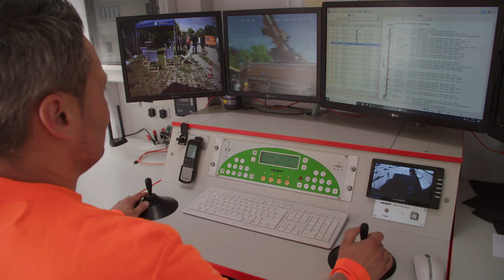IFAT Munich 2024 Press event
How can cities and towns successfully tackle climate change and its consequences? This was one of the topics discussed at the press conference at IFAT Munich, together with Munich's urban drainage system. IFAT Munich is the platform when it comes to innovative environmental technologies from all sectors.